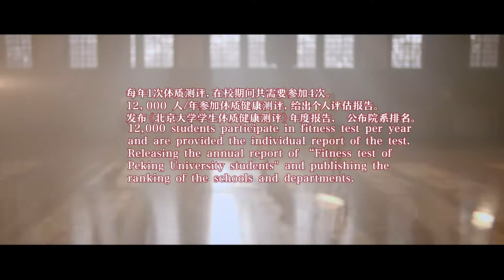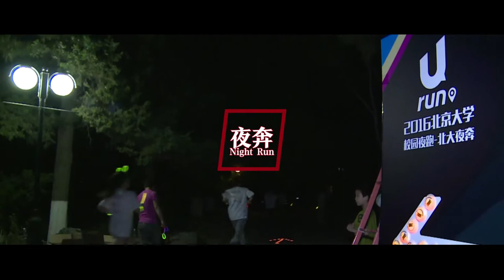Join PKU, If You Love Sports!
Being part of the Peking University community means you are able to join various sport clubs, participate in sport-themed festivals, and the chance to have a fitness test every year to measure your health status.

WeChat: PKU_Eng